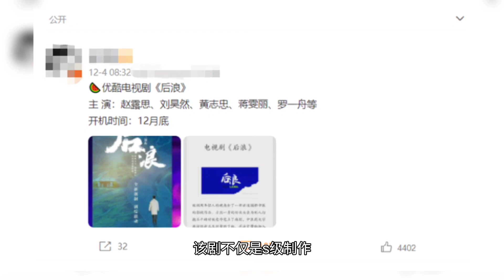赵露思又一S级剧来袭，男主是173亿票房大咖，实力不俗，热剧无疑